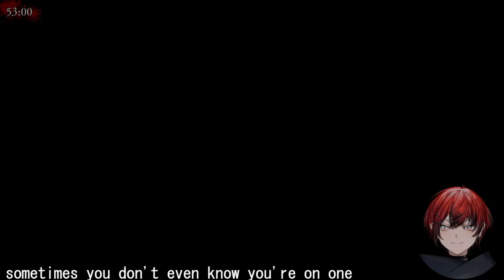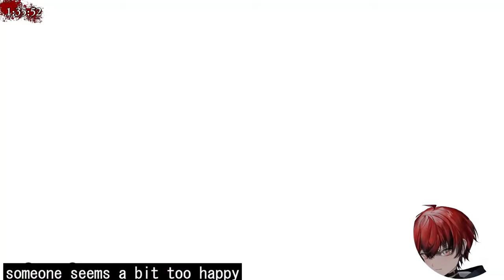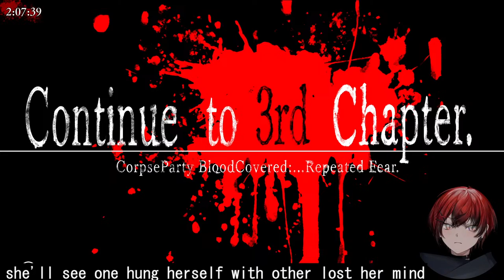【CORPSE PARTY】CH. 2 | You Aren't Attached To Anyone, Right? :) | CONTENT WARNING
※This game contains intense violence, blood and gore, suggestive content, and strong language

This game is being streamed and monetized after confirming with XSEED Games.
© Team GrisGris / MAGES. Licensed to and published by XSEED Games / Marvelous USA, Inc.

asdas

HAHAHAHA just kidding. maybe :)

Stream Rules

- Please be respectful here and kind to others!
- I ask for help often so please avoid Backseating till I ask for it! Just give me a couple minutes to figure out, trust me, I'll ask for help soon
- No backseating irl or babying, I'm a capable adult.
-Don't bring up unrelated parties unless I talk about them first.
Don't bring me up in other streams unless I'm mentioned for this same reason

🔽TEMPUS Members🔽

🔅Banzoin Hakka / 万象院ハッカ🔅
🏹Josuiji Shinri / 定水寺シンリ🏹
🎇Regis Altare / リージス・アルテア 🎇
⛓️Axel Syrios / アクセル・シリオス⛓️

**DEBUT

🔽🔽🔽🔽🔽🔽🔽🔽🔽🔽    CREDITS    🔽🔽🔽🔽🔽🔽🔽🔽🔽🔽🔽🔽🔽🔽🔽🔽

Theatre: 7CM
🎨BRB + Loading Machiroon (Spinny Roon)  @minobloom
🎨NEW ENDING:
Flay? Pixel : BON

使用BGM
□DOVA-SYNDROME

sakumo